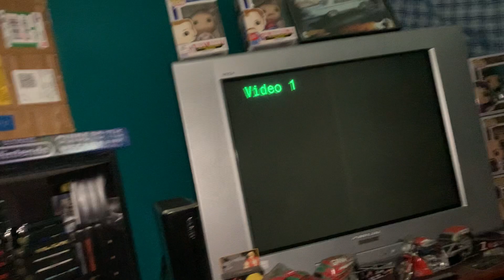Urban strike - sega genesis, world record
World record ntsc most points

1/17/22